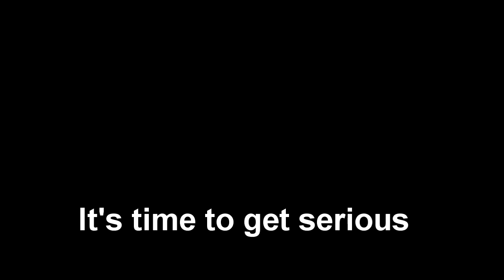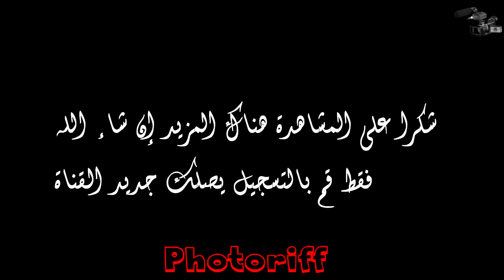أ سماء لاعبي مغرب طنجة 2017